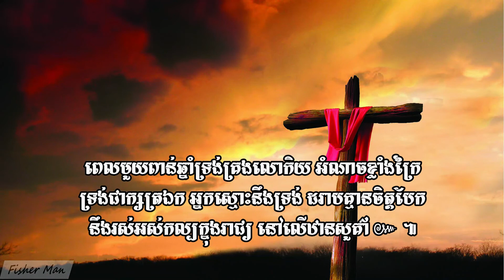ពេលទ្រង់តាំងរាជ្យ (សាច់ភ្លេង) ។​ Jesus Christ will Reign. Vol # 77 (Sound)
កាល​ដើម​ដំបូង​មាន​ព្រះបន្ទូល ព្រះបន្ទូល​ក៏​គង់​នៅ​ជា​មួយនឹង​ព្រះ ហើយ​ព្រះបន្ទូល​នោះ​ឯង​ជា​ព្រះ ទ្រង់​គង់​នៅ​ជា​មួយ​នឹង​ព្រះ តាំង​អំពី​ដើម​មក គ្រប់​របស់​ទាំង​អស់​បាន​កើត​មក​ដោយសារ​ទ្រង់ ហើយ​ក្នុង​បណ្តា​របស់​ដែល​បាន​បង្កើត​មក​ទាំង​ប៉ុន្មាន នោះ​គ្មាន​អ្វី​ណា​មួយ​កើត​មក​ក្រៅ​ពី​ទ្រង់​ឡើយ នៅ​ក្នុង​ទ្រង់​មាន​ជីវិត ហើយ​ជីវិត​នោះ​ជា​ពន្លឺ​នៃ​មនុស្ស​លោក ពន្លឺ​នោះ​ក៏​ភ្លឺ​មក​ក្នុង​សេចក្តី​ងងឹត តែ​សេចក្តី​ងងឹត​យល់​មិន​ដល់​ពន្លឺ​ទេ​ ។ អាម៉ែន ៚

Facebook Group: Jesus Love U all the time Group. បងប្អូនអាច Post ព្រះបន្ទូលក្នុង Group នេះបាន ជាការអរព្រះគុណ ឬក៏វីដេអូសរសើរតម្កើង ដល់ព្រះយេស៊ូវគ្រីស្ទ ៕

សូមព្រះប្រទាពរដល់បងប្អូន នឹងក្រុមគ្រួសារ ប្រកបដោយព្រះគុណ នឹងសេចក្ដីសុខសាន្ត ក្នុងព្រះនាមព្រះអម្ចាស់ ព្រះយេស៊ូវគ្រីស្ទ ៕ អាម៉ែន ៚